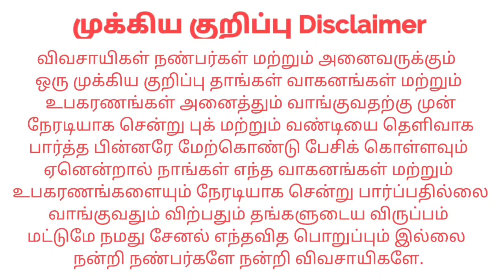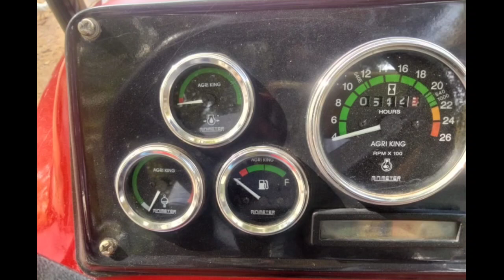Agri king AK t54 For sales விற்பனைக்கு | Tractor Tech TT | Tamilnadu Tractor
இடம் : Kallakurichi sankarapuram